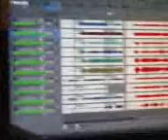Santra bros.At pulyfusion recording sng called IKAW 01092010.3gp